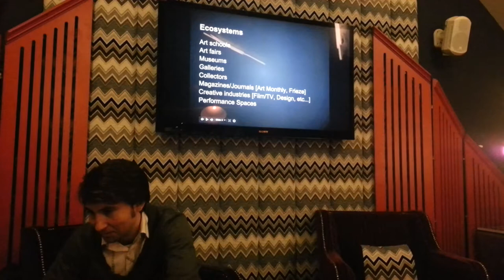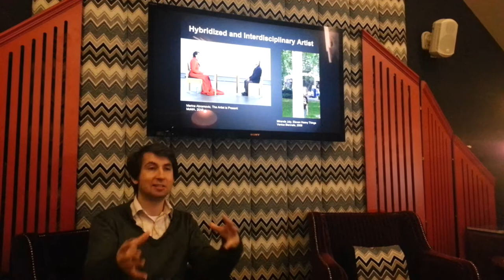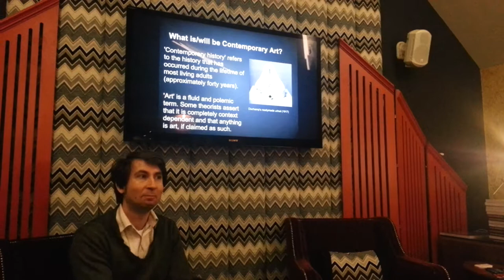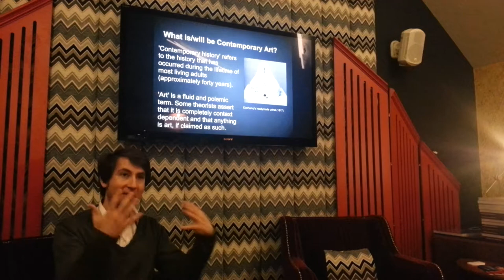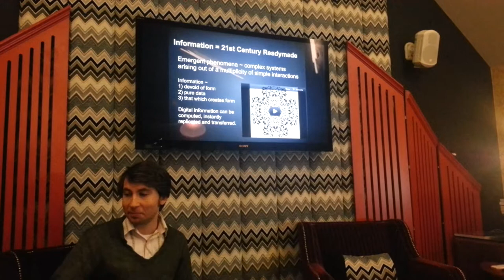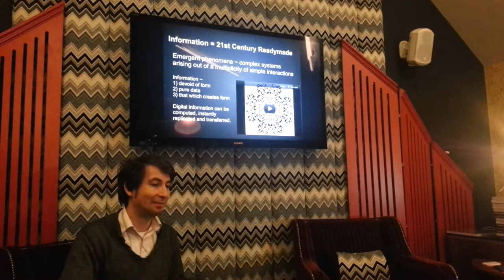Beyond Contemporary Art by Etan Ilfeld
Tenderpixel founder Etan Ilfeld talks about his book, Beyond Contemporary Art, at the Hospital Club on the 24th of September 2012.